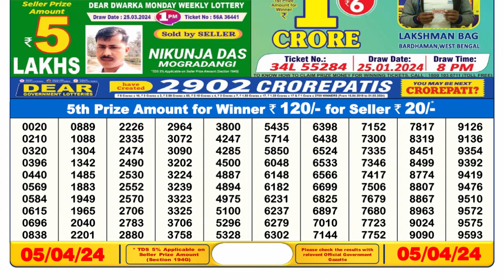Dear Lottery Sambad 6pm today 05.04.24 Nagaland State Lottery Result